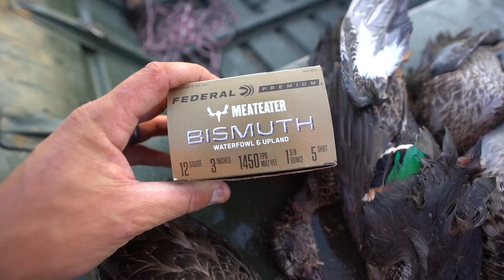First Kansas Public Land Duck Hunt of 2020!! Limited Out